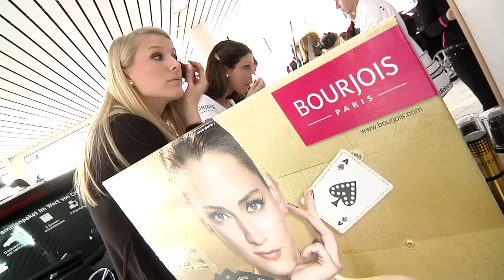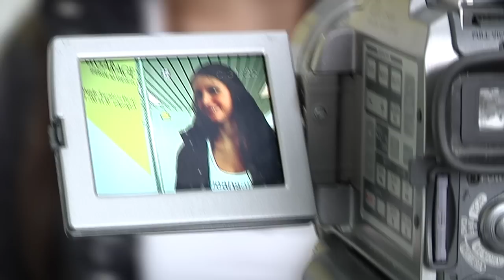Miss Ostschweiz Wahl 2013 - Beauty-Day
Am 12. Januar 2013 durften die 14 Miss Ostschweiz Finalistinnen zu Besuch bei unserem Autopartner, der Zollgarage Kriessern, sein. Ein spannender Beauty Day wartete auf die Finalistinnen. Von Bourjois erhielten sie Tipps und Tricks für das richtige Make-Up, von Mila d'Opiz wurden sie geschult im Bereich Gesichtspflege und erhielten die besten Produkte dafür, dazu gab es noch ein Fotoshooting durch Peter Sturn und auch ein Catwalktraining durfte nicht fehlen. Die grösste Spannung erfolgt jedoch erst am Schluss. Denn an diesem Tag, musste sich die Organisation das letzte Mal von zwei Finalistinnen verabschieden und die 12 Finalistinnen, welche in das grosse Finale vom 28. März 2013 einziehen dürfen wurden erkürt. Welches die 12 definitiven Finalistinnen sind, seht ihr in diesem Clip!